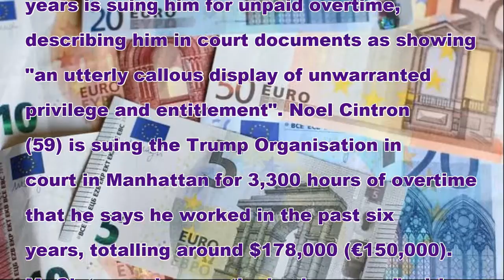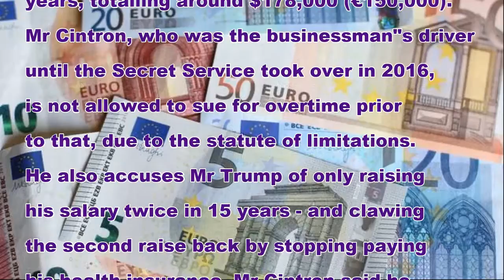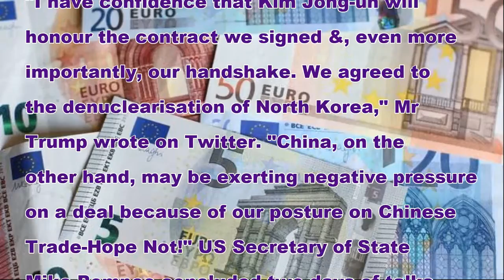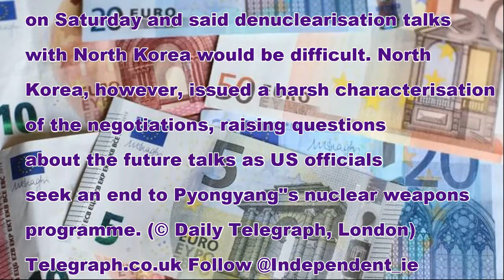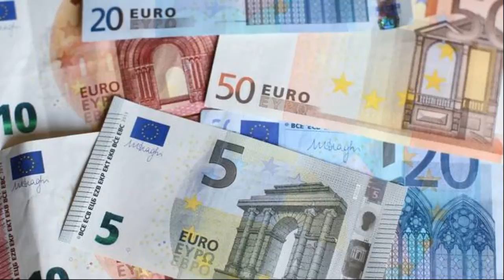Personal chauffeur of 25 years suing "callous" Trump for unpaid overtime